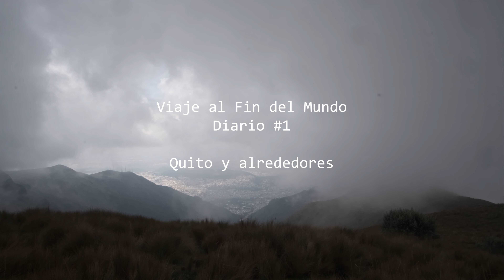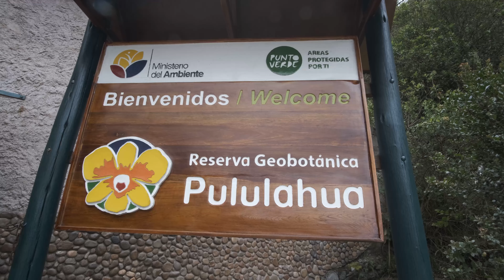Primeros pasos | Viaje al Fin del Mundo #1 | Quito y Alrededores 🇪🇨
Después de años soñando con embarcarme en este viaje, por fin ha llegado el momento de iniciarlo y dar los primeros pasos. También es un momento de dejar atrás malas experiencias y buscar poco a poco la coherencia y la sinceridad respecto a mí mismo, sin miedo a crear, compartir y crecer.

Mi "Viaje al Fin del Mundo" pretende llegar hasta el Faro Les Éclaireurs, el último bastión de luz al sur del continente sudamericano, antes de que el mar lo separe de la Antártida. Me lanzo al camino nervioso, sin expectativas pero con motivación.

Gracias a todas las personas que me habéis apoyado de alguna manera.